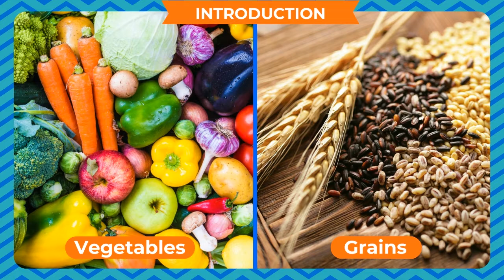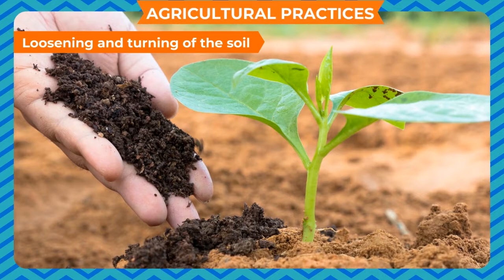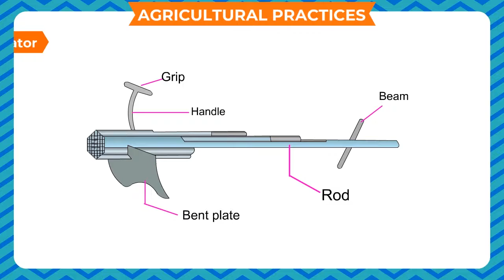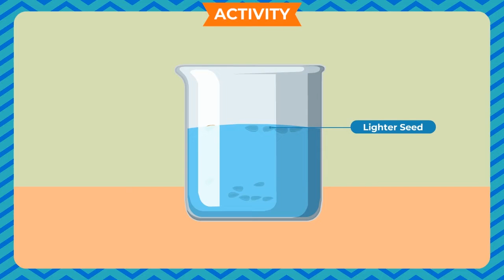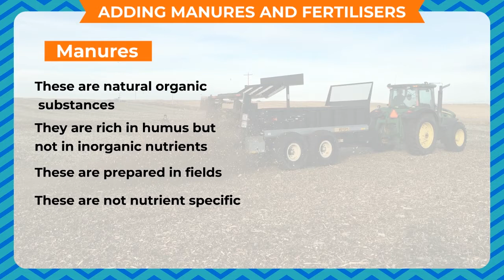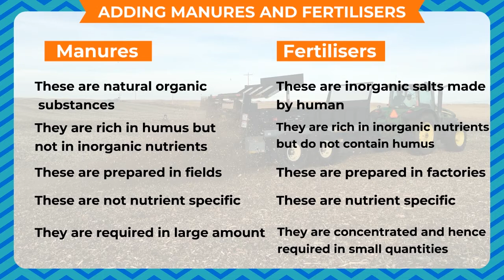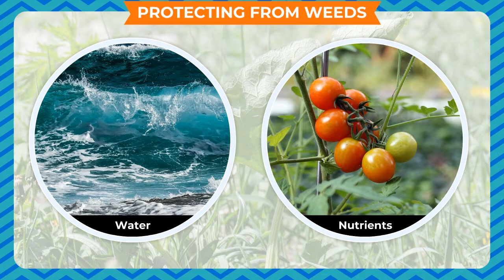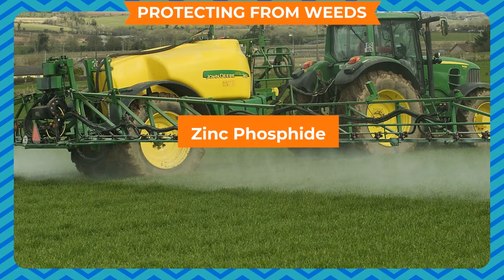CROP PRODUCTIN AND MANAGEMENT CLASS-8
TOPIC  :  (CROP PRODUCTIN AND MANAGEMENT )
CLASS : 8